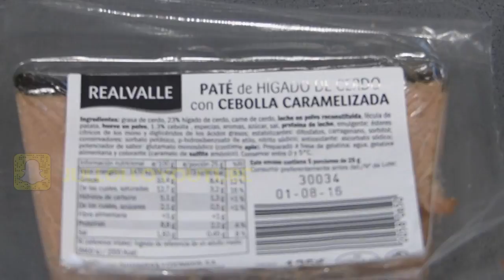#24 COCINA CONMIGO: PINTXOS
Esta semana os traigo una receta muy típica del norte de España: pintxos. Los ingredientes que necesitamos son:
-2 barras de pan.
-1 huevo
-Medio limón
-Aceite de girasol.
-Media sepia.
-Queso, chorizo y lomo.
-2 hojas de lechuga.
-Tortilla de patatas en cuadrados
-1 pimiento verde
-Paté de cerdo.
-3 champiñones.
-Boquerones en vinagre
-Guindillas.
-Pepinillos.
-1 lata de anchoas.